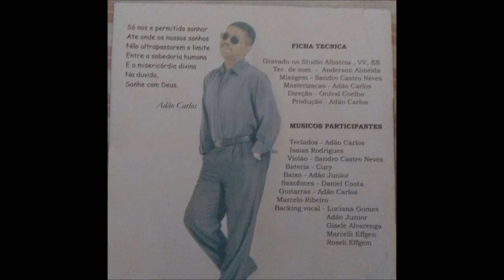ADÃO CARLOS - LOUVANDO ( CD COMPLETO ) - LOUVORES CATÓLICOS!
Meu irmão / amigo / companheiro, Adão Carlos, cantor excepcional, com o qual tive a honra de interpretar muitos sucessos da música brasileira no clubes e restaurantes de Vila Velha-ES. Antes de nos deixar fisicamente, gravou esta belezura de CD com louvores da Igreja Católica, que eternizo no youtube para enlevo de muitas gerações
(Lisboa, Agosto de 2018)
Onival